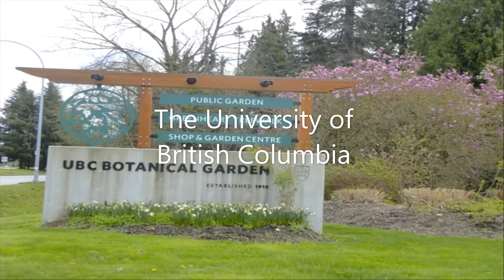UBC(University of British Columbia)2주전에도 놀러갔다왔다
나의가족이 매일 20년 다 되도록 가는 곳. 2주전에도 놀러갔다왔다.
University of British Columbia, abbreviated UBC. UBC is a public research university and one of the top three universities in Canada, along with the University of Toronto and McGill University. 브리티시 컬럼비아 대학교(University of British Columbia), 약칭 UBC. UBC는 공립국립 연구 대학으로 캐나다 명문대학이며 학교부지는 지금도 원주민이 주인이다